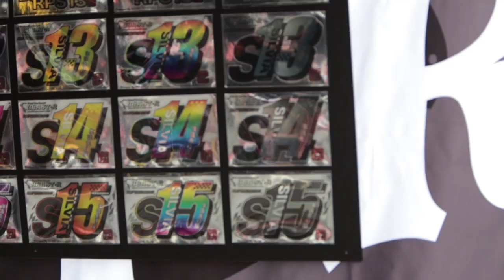JDM Competition Drift Cars - Vertex Mobara Drift Day 2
Here's the followup to the last video! Takahiro Ueno, NOB, Naoki Nakamura, and Ken Gushi doing the ride alongs around Mobara Twin Circuit!